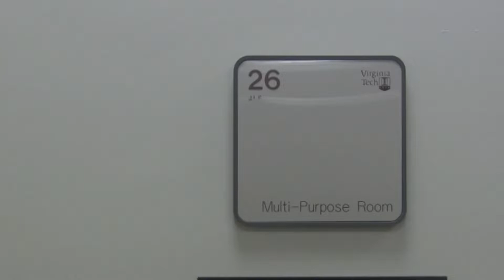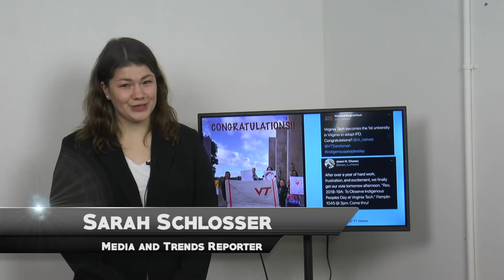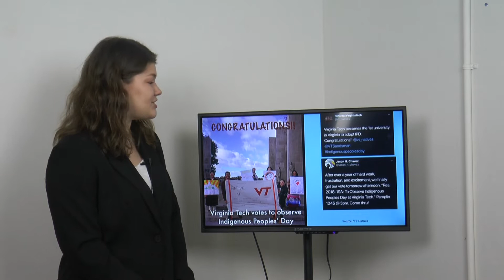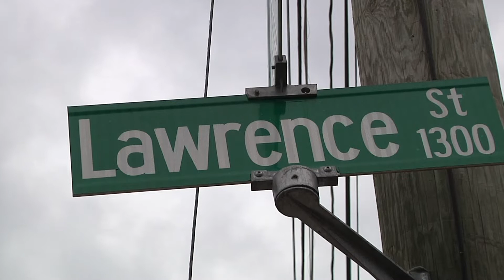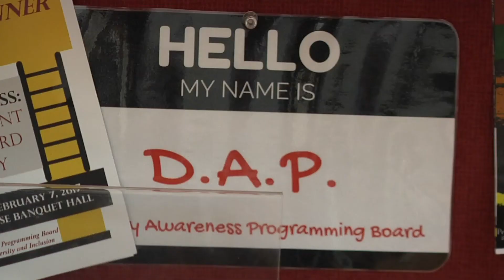Tech Tonight Episode 1 - Spring 2019